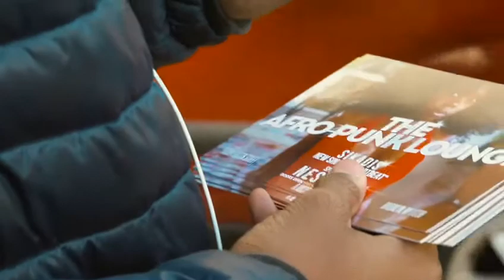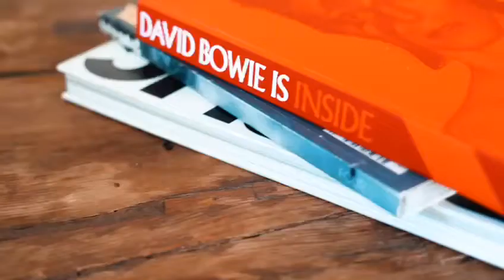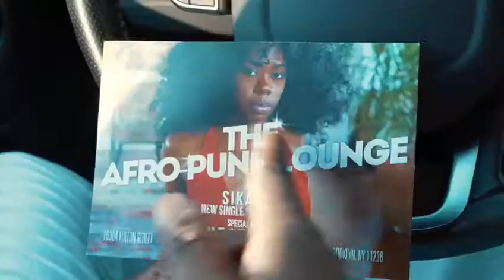sikadis brand new artist 🔥🔥🔥🔥🔥